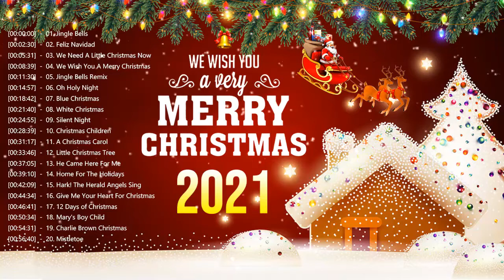The Best Christmas Songs Medley Non Stop - Merry Christmas 2021